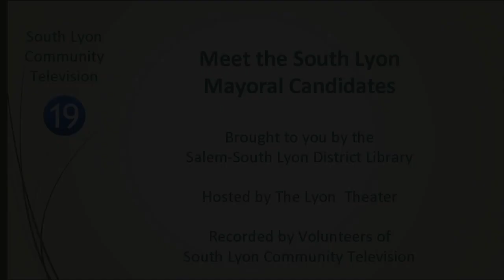Meet the Mayoral Candidates